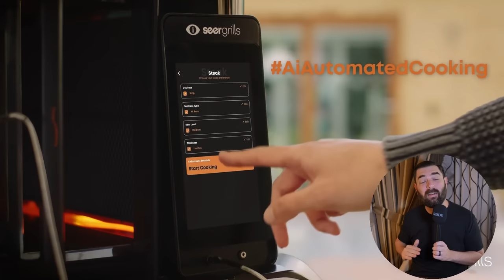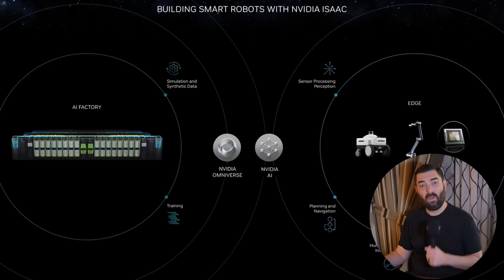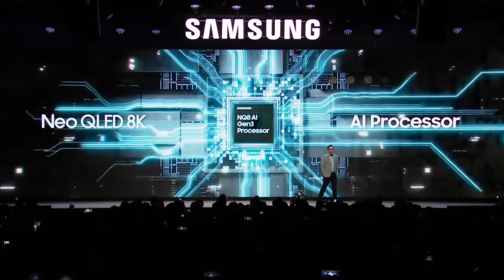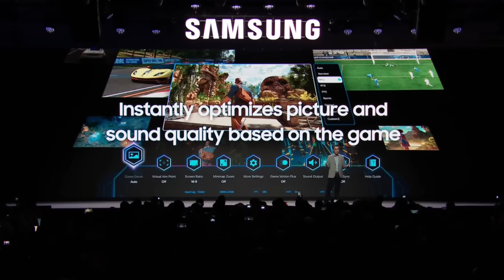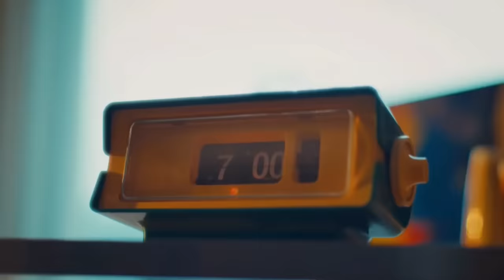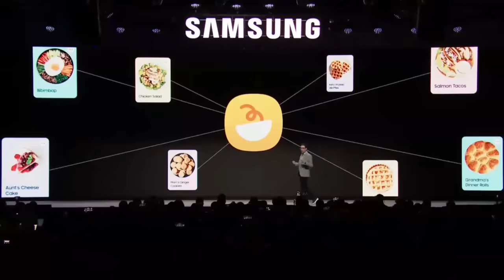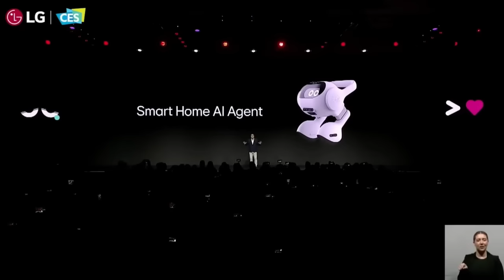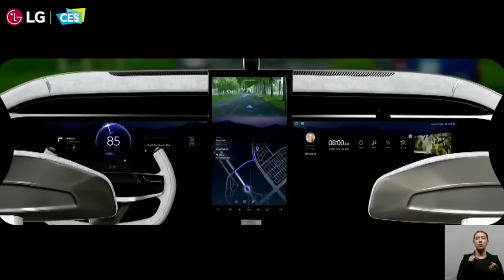AI Dominates CES: All The Huge Announcements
Here's My Breakdown of CES Media Days and Announcements

Time Stamps:
Coming Soon - I'm still wandering the floor